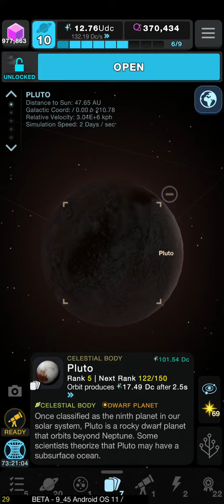Cell to singularity Beyond latest update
Haley's ☄️ comet, Pluto , full solar system